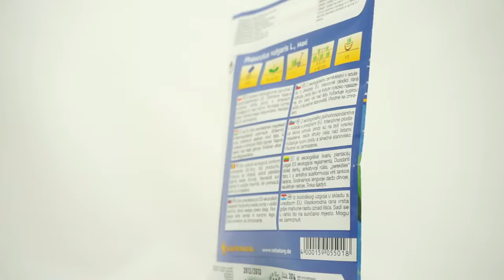Keříčková fazole Maxi BIO - semena bio fazole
Keříčková fazole Maxi BIO. Intenzivně plodící raná odrůda, plody jsou na lodyze vysoko nasazené, tzn. lusky visí nad listy. Vyžaduje kyprou půdu a slunečné stanoviště. Vhodné ke zmrazení.